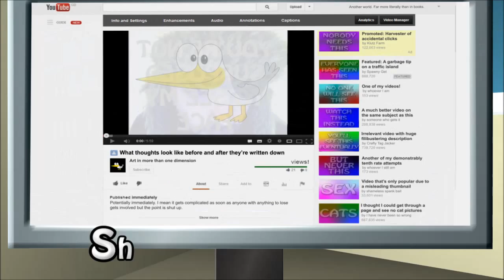Books! | Dark Cheese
Welcome to the internet! Or would you prefer it etched into a sliced up slab of blood pudding?

BOOKS!

Books!
Everybody knows that only stupid people don't read
Books!
Why be a couch potato when you can be a mattress for a
Book!
Why look at shapes and sound and talk people all around the world
or in the same room
When you've got A and B and C and D and all their little friends
and their various droppings.
Books!
Because the film's not as good as the version you shot in your head
Starring you and nobody else.
Well book you and your window of artistic amishness.
Have fun in hell with your books.
Or catch up with them in the
Third Millennium
We've got kindles
and smartphones
and Dells.

ABOUT DARKCHEESE

Wolbert came to us today with a note. On it was scribed the words "This beast of burden belongs to me. Until he is returned to his post, no more videos will be produced, and you and I both know those videos are the only salient clues you're going to get to this mystery." DNA analysis on the reddish-brownish 'ink' used in the note revealed it to be of multiple anonymous organisms. As such Wolbert could not have written it, and it is presumed to be the penmanship of his employer, a figurehead about whom we know nothing at all. The perturbing puzzle in all this is how Wolbert, under 24 hour medical supervision, somehow came by the note without us knowing. Needless to say, we returned Wolbert to his duties and the videos will continue.